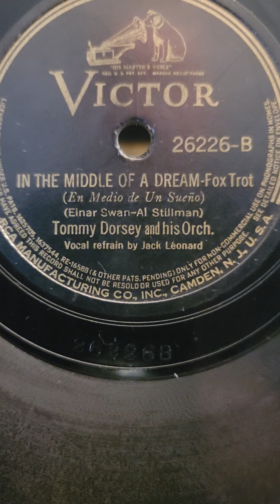In The Middle of a Dream - (Jack Leonard) Tommy Dorsey & his Orchestra Victor Records #26226 1939